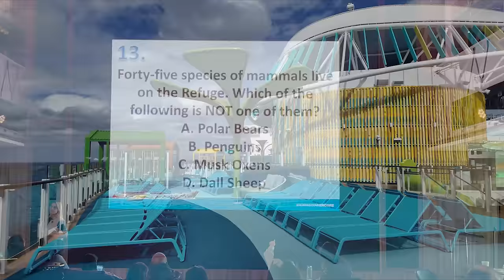10 Sea Day Cruise Mistakes You Need To Avoid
There are several sea day cruise mistakes we still see cruising making in 2024. To ensure you make the most of your trip, we put together the 10 cruise mistakes you must avoid during your next sea day.

10 Sea Day Mistakes Cruisers Still Make
0:00 Introduction
0:45 Sleeping In
2:25  Failing to Apply Sunscreen
3:45 Going to the Spa or Thermal Suite
5:25 Neglecting the Crew
6:50 Skipping Breakfast
8:30 Staying in One Spot All Day
9:12 Not Taking Advantage of the Drink Package
10:40 Eating Lunch at the Buffet
12:05 Skipping the Gym
13:00 Missing the Nighttime Activities

CRUISE MISTAKES MOST MAKE ON A SEA DAY
Are you making these sea day mistakes on your cruise vacation? Don't worry; we've got you covered with tips to optimize your sea day experience! You can learn how to make the most of your sea days by avoiding these common mistakes.

Are you maximizing your sea days on a cruise? One huge cruise mistake we see many make on a sea day is sleeping in and missing out on many of the activities and attractions.
Don't snooze through your sea days! Waking up early ensures you secure prime pool deck spots and enjoy all the ship's activities without the crowds.

While outside, remember to protect your skin! Apply sunscreen regularly, even on cooler cruises, to avoid painful sunburns and safely enjoy your time in the sun. With a busy ship and several activities, it is easy to forget about all the hardworking people on the ship. So, don't make the sea day cruise mistake of not engaging with the crew! Taking a few moments to chat with them can brighten their day and enhance your cruise experience.

We suggest you forgo heading to the Spa or Thermal Suite on a cruise sea day. Consider booking spa treatments on port days for a more relaxed experience and potential savings.

There is plenty to do on a sea day. Even if you plan to relax most of the day, make sure to eat breakfast. Make sure to fuel up for the day!. Even a light breakfast can provide energy for fun activities and help prevent seasickness.

We know it is very tempting on a sea day to spend most of the day lounging poolside. But this is a great time to explore all your cruise ship offers. Don't limit yourself to one area—take advantage of all the onboard amenities and activities.

Remember to take advantage of your drink package.  Please make the most of it with various beverages throughout the day, but remember to drink responsibly.

Perhaps the biggest cruise mistake many still make on a sea day is eating lunch in the buffet. Simply put, avoid the crowds at this casual restaurant.  Explore alternative dining options like specialty restaurants or the main dining room for a more relaxed lunch experience.

We know you are on vacation, but take advantage of the gym while on your cruise. A sea day is the perfect time to stay active. You can use the ship's fitness center or outdoor activities to burn off extra calories and maintain your routine.

The sea day doesn't head when the sun goes down. So, make sure to attend the show and nighttime events.  Experience the nightlife! Remember the evening entertainment, from themed parties to live shows, to end your sea day on a high note.

Promotional Video Courtesy of the respective cruise lines